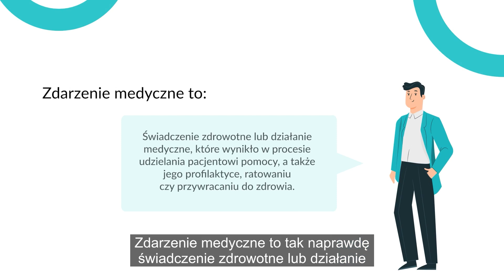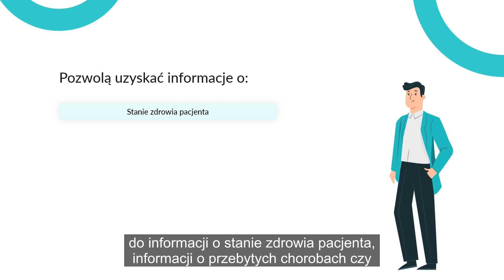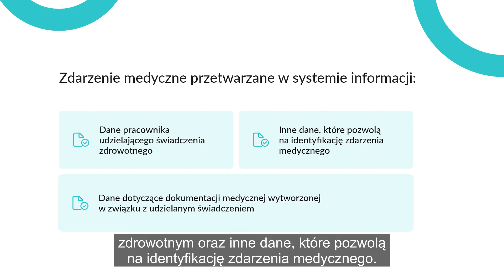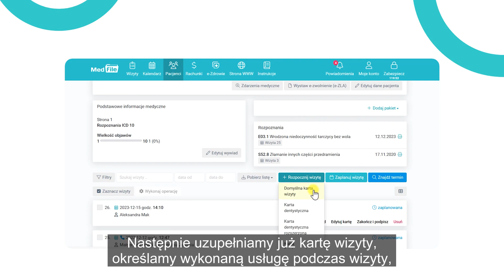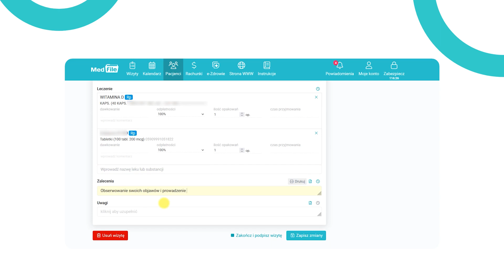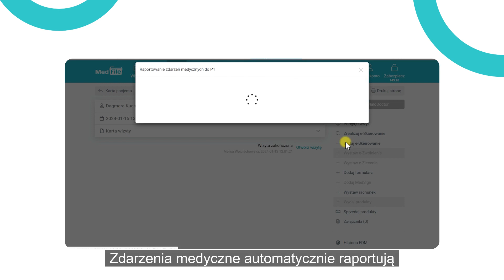Jak rejestrować zdarzenia medyczne?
Zdarzenie medyczne, to świadczenie zdrowotne lub działanie medyczne, które wynikło w procesie udzielania pacjentowi pomocy, a także jego profilaktyce, ratowaniu czy przywracaniu do zdrowia.

Eksperci Medfile tłumaczą krok po kroku jak skutecznie i zgodnie z przepisami rejestrować zdarzenia medyczne.

Medfile EDM to kompleksowe oprogramowanie do prowadzenia elektronicznej dokumentacji medycznej. Dowiedz się więcej o możliwościach programu i aktualnych promocjach